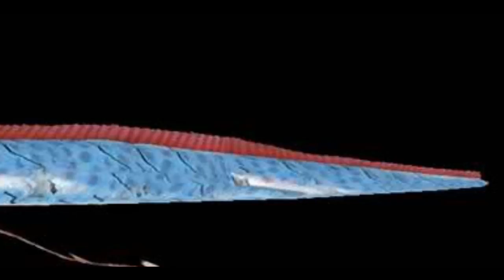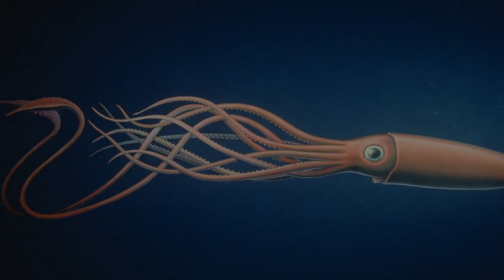El reino de la oscuridad y la penumbra (Zona abisal del océano)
- - - - - - - - - - L E E R - - - - - - - - - -

Oscuridad total, silencio absoluto, es un lugar con caracacteristicas extraterrestres.

Y es que conocemos poco realmente sobre los grandes misterios del mar, y en este video, se hablará un poco sobre esa zona del oceano que es poco conocida y que alberga criaturas muy extrañas. Criaturas que parecen autenticos monstruos, criaturas que son casi extraterrestres ya que viven en ese entorno tan extremo.

- Lxs